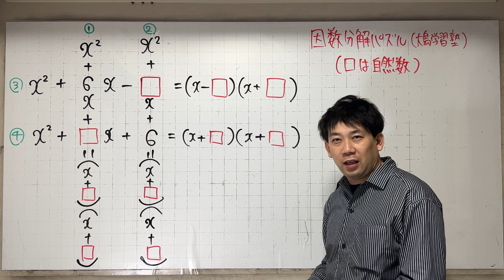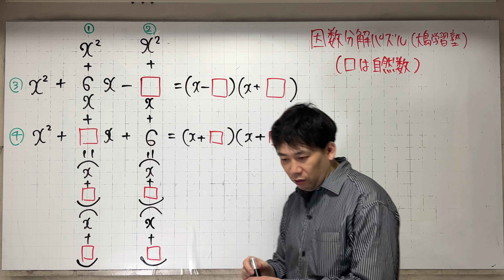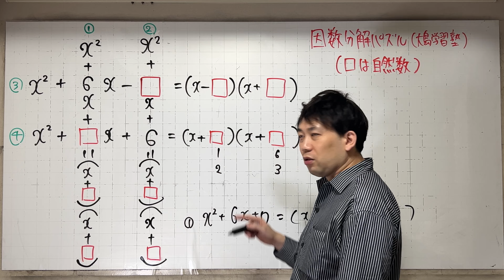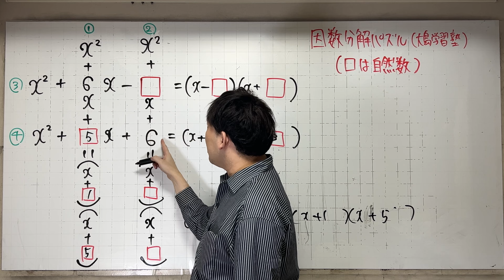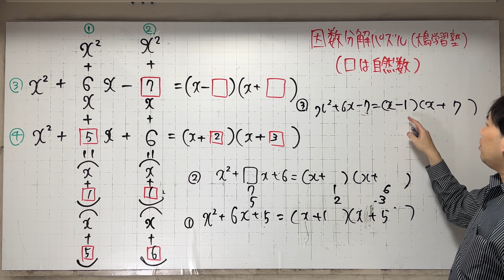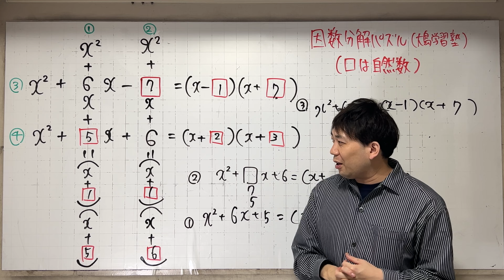因数分解パズル